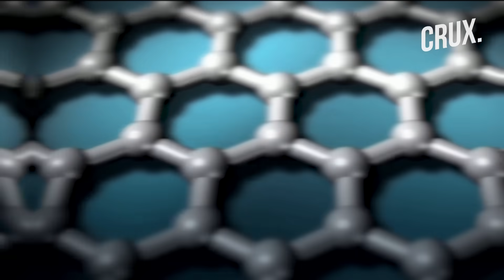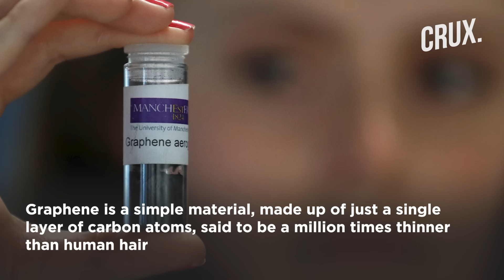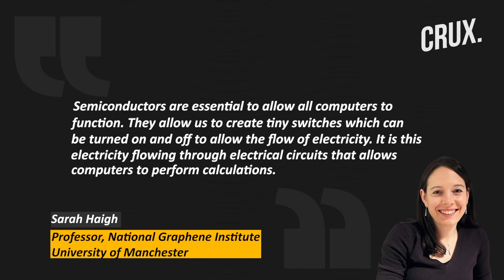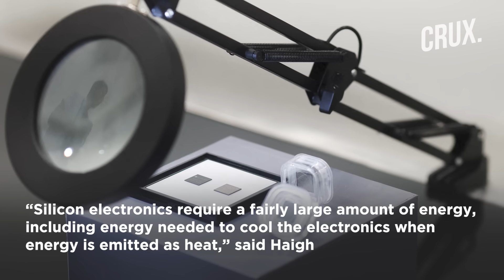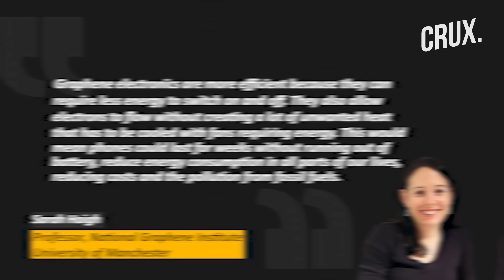China-US Scientists Create World's First Graphene Semiconductor “Leap Forward For Quantum Computing"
Scientists have made a breakthrough in electronics, creating the world’s first functional semiconductor made from graphene. The discovery is seen as a possible “leap forward” for superfast computing beyond silicon chips.
It comes at a time when silicon, the material using which nearly all modern electronics are made, is reaching its limit. Semiconductors are materials that conduct electricity under specific conditions and are foundational components of electronics. This long-elusive feat was possible due to the efforts of scientists at China’s Tianjin University and the Georgia Institute of Technology.
n18oc_world      n18oc_crux

0:00 INTRODUCTION
1:12 “A PARADIGM SHIFT”
2:10 WHAT IS GRAPHENE?
3:28 HOW CAN GRAPHENE SEMICONDUCTORS REVOLUTIONISE COMPUTING?